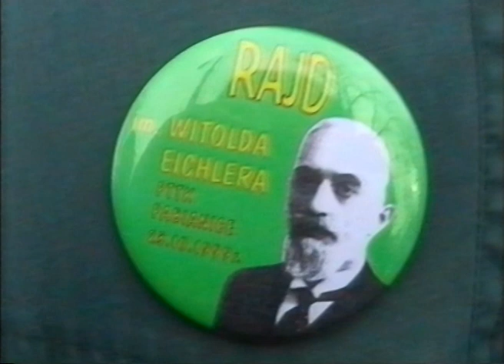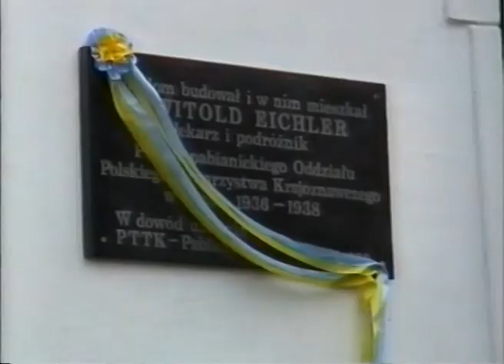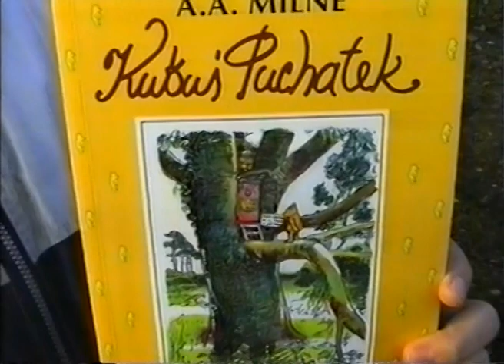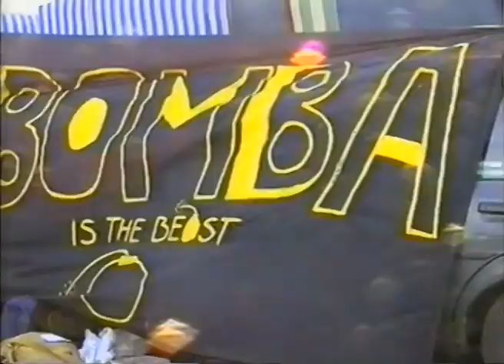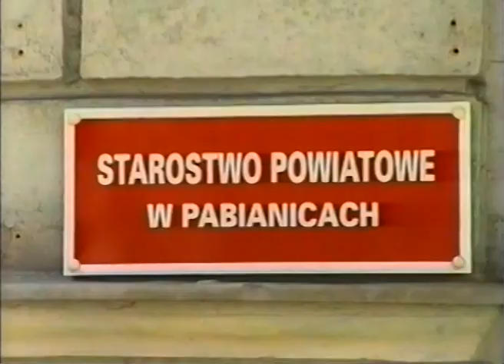TOP IKS 1999 10 25